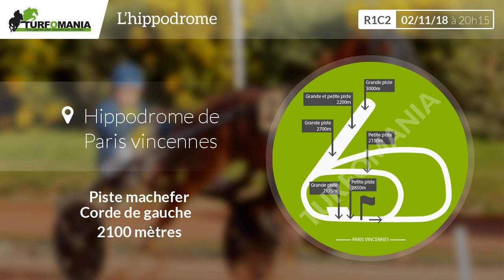Turfomania Pronostic quinté du Vendredi 02 Novembre 2018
Voir le pronostic PMU complet pour le quinté du jour sur le site de Turfomania